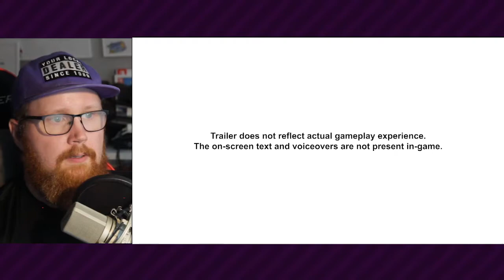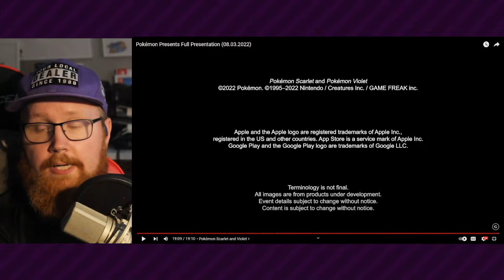► Pokemon Presents 2022 August